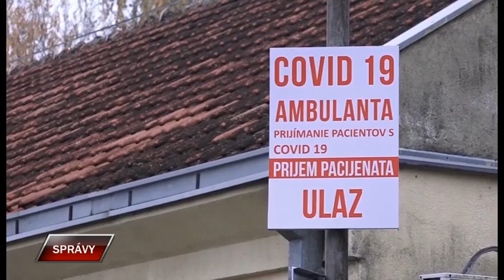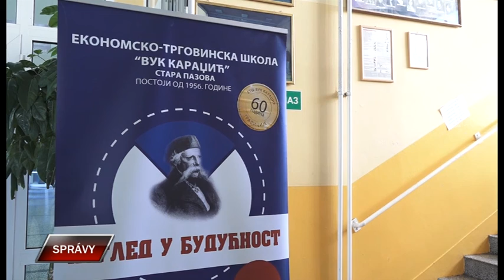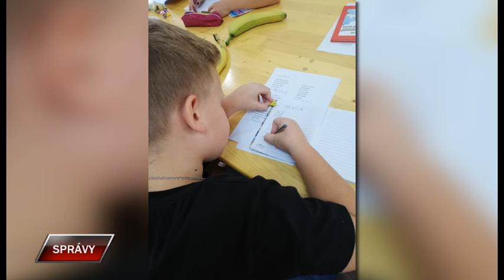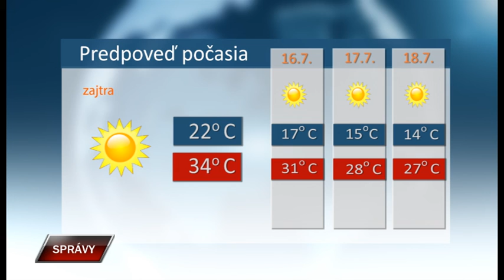Spravy za 14 7 2022